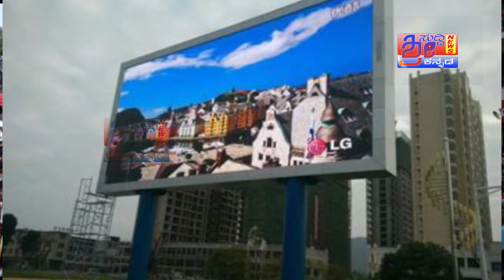ANEKAL DASARA PROMO 2019